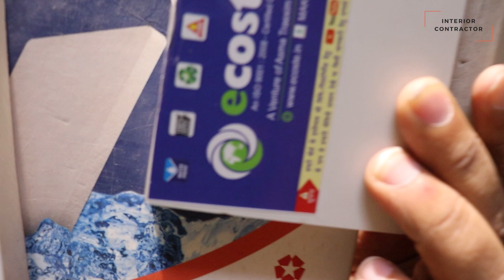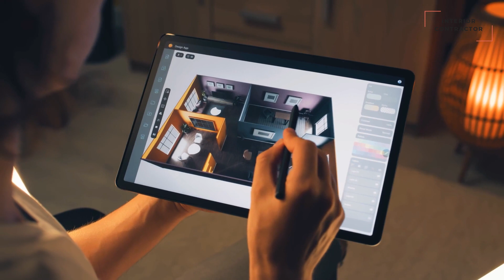What is WPC Board | Advantages of WPC Board | Plywood board vs WPC BOARD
WPC (Wood Plastic Composite) board is a type of engineered wood product that combines wood fibers or flour with thermoplastics (such as polyethylene) and additives to create a composite material. It is used as an alternative to traditional wood or plywood in various applications due to its unique properties and advantages.

for more details, check out video

Here are some more material videos on my channel

Here are some important keywords for the video
Wpc board
advantageofwpcboard
apartment interiors
cost of wpc board
home interiors
know wpc board
plywood furniture
plywood projects
plywood tips
renovation for house
use of wpc board
what is wpc board
wpc board doors
wpc board furniture
wpc board in hindi
wpc board kitchen
wpc board manufacturing
wpc board price
wpc board price in india
wpc board vs plywood
wpc vs plywood